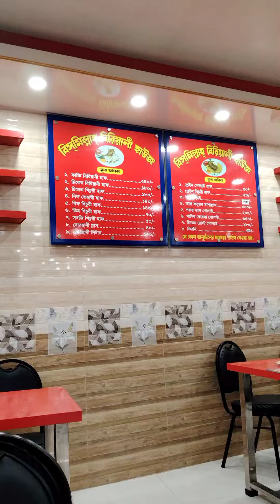মাত্র ৫০ টাকায় মজার সবজি খিচুড়ি কোথায় পাওয়া যাবে?